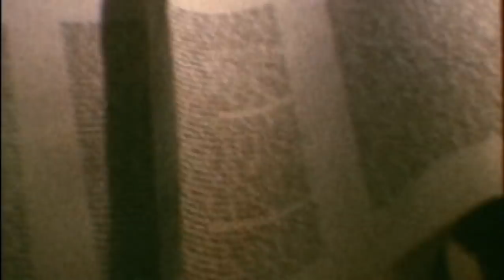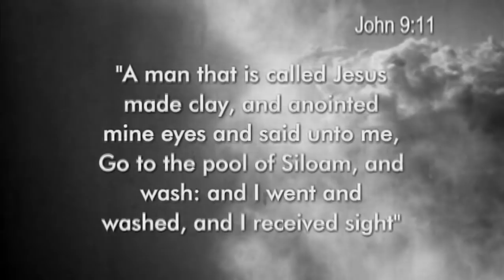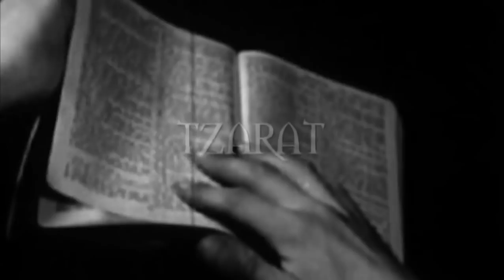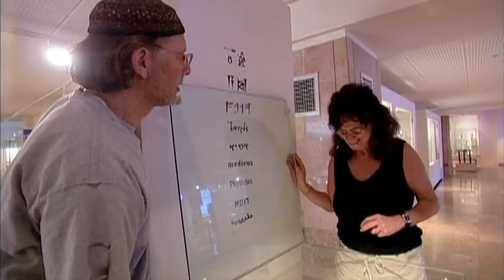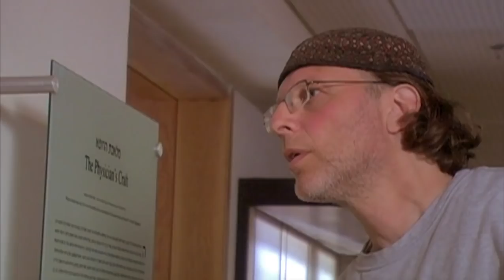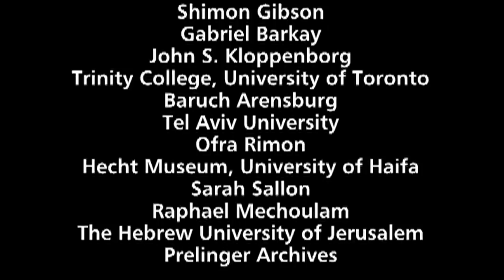Leprosy Ground Zero - The Naked Archaeologist 117 - The Oldest Leper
Featuring amateur archaeologist, enthusiast and multi-award winning investigative filmmaker, Simcha Jacobovici, The Naked Archaeologist is an irreverent, entertaining and eye-opening journey into the fascinating archaeology of the ancient world. Along the way, new discoveries are made, lost treasures revealed, and ancient mysteries uncovered.

Ancients suffered from hundreds of ailments, some of which still plague us today. Leprosy is mentioned in the Bible frequently, and now archaeology has uncovered what may be the bones of the oldest leper. Scientists studying those bones can now tell us more about the disease than we may ever want to know.